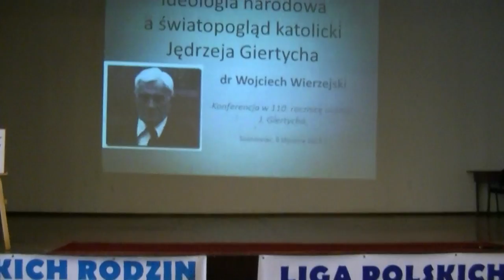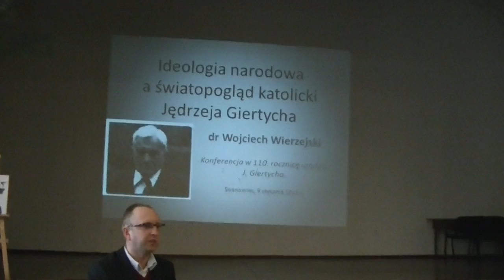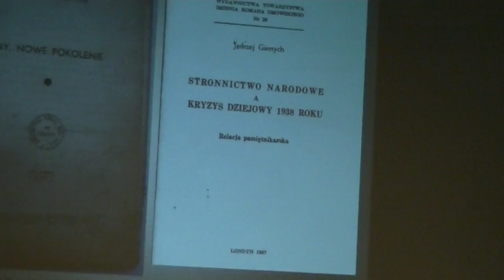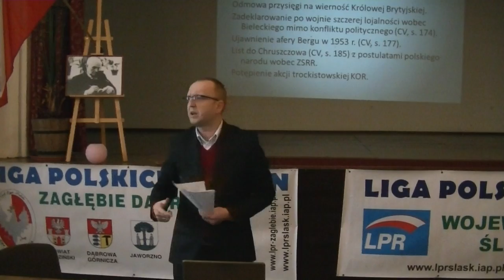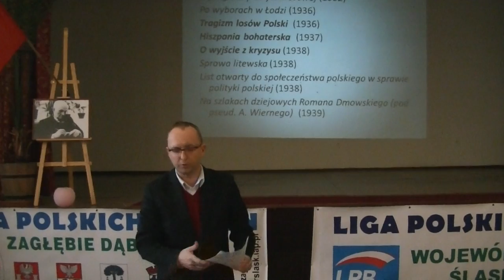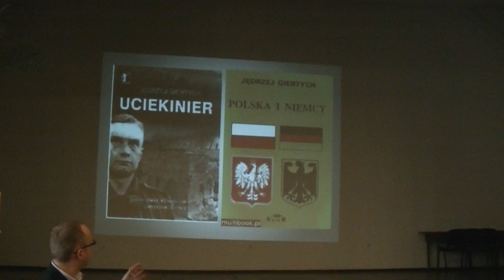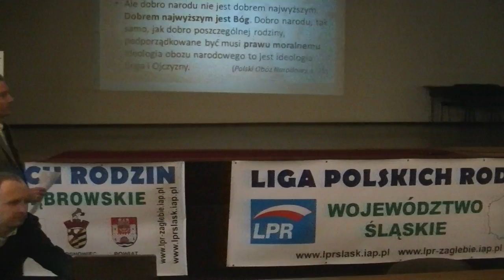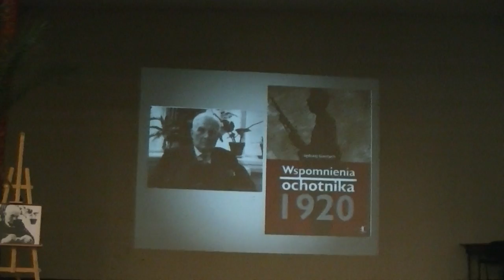KONFERENCJA W 110. ROCZNICĘ URODZIN JĘDRZEJA GIERTYCHA - SOSNOWIEC 19.01.2013 R.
W dniu 19. stycznia 2013 roku w Sosnowcu, w Domu Katolickim przy katedrze, po Mszy świętej za duszę śp. Jędrzeja Giertycha w tym kościele, odbyła się konferencja poświęcona tej wybitnej postaci polskiego ruchu narodowego.

W wydarzeniu tym brał udział syn Jędrzeja Giertycha - profesor Maciej Giertych, będący obecnie seniorem rodu Giertychów.

W obradach konferencji brali udział członkowie Ligi Polskich Rodzin z różnych rejonów kraju.

Obecni byli też dwaj księża katoliccy: ksiądz prałat Jan Szkoc, który wcześniej odprawiał Mszę świętą w katedrze i wygłosił homilię oraz ksiądz Bogusław Jeżycki z Bydgoszczy.

Konferencję prowadził i głosu mówcom udzielał były poseł do Sejmu RP z ramienia Ligi Polskich Rodzin, prezes Śląskiego oddziału LPR Pan Antoni Sosnowski z Sosnowca.

Pierwszy wykład wygłosił dr Wojciech Wierzejski, który to wykład nosił tytuł:
"Ideologia narodowa, a światopogląd katolicki Jędrzeja Giertycha".

Następnie została odczytana treść wystąpienia znanego polskiego działacza narodowego z Norwegii Pana Bogdana Kulasa, który nie mógł przybyć osobiście ze względu na stan zdrowia.

Tekst ten odczytał jego syn Pan Benedykt Milewski-Kulas.

Kolejnym mówcą zabierającym głos był Pan Michał Andrzejczak - doktorant z Uniwersytetu Łódzkiego, autor książek na temat historii ruchu narodowego, w tym pozycji dotyczących Jędrzeja Giertycha oraz Romana Dmowskiego.

Następnie głos zabrał obecny prezes Ligi Polskich Rodzin Pan Witold Bałażak, który wskazał między innymi na podobieństwa sytuacji Polski w czasach wojen z Zakonem Krzyżackich, do sytuacji w czasie obecnym.

Z kolei głos zabrał Pan profesor Maciej Giertych, który podał ciekawe informacje dotyczące związków Jędrzeja Giertycha z Zagłębiem.

Nastepnie jeszcze raz głos zabrał krótko Pan prezes Bałażak, który podziękował wszystkim uczestnikom konferencji za obecność.

O głos poprosił także ksiądz Bogusław Jeżycki z Bydgoszczy, który wskazywał na pozytywne skutki dialogu polskiego Kościoła katolickiego z rosyjską Cerkwią prawosławną.

Na koniec prowadzący konferencję Pan Antoni Sosnowski polecił wszystkim książki wydawnictwa "Ostoja", w którego ofercie jest wiele cennych dzieł twórców ruchu narodowego: Romana Dmowskiego, Jędrzeja Giertycha i wielu innych.

Na zakończenie konferencji wszyscy obecni podzielili się opłatkiem oraz śpiewali kolędy.

Na sam koniec wszystkich obecnych zaproszono do poczęstunku, podczas którego toczono również bardzo interesujące nieformalne rozmowy.

Zapraszam także do zapoznania się z filmami Pana Bogdana Kulasa, działacza narodowego z Norwegii, który umieścił na youtube 5 odcinków filmowych, zatytułowanych "Jędrzej Giertych. Spotkanie w Mariaholm oraz ostatni wywiad".

Są to długie około półgodzinne filmy, na których Jędrzej Giertych przedstawia swoje poglądy polityczne na tematy polskie i światowe.